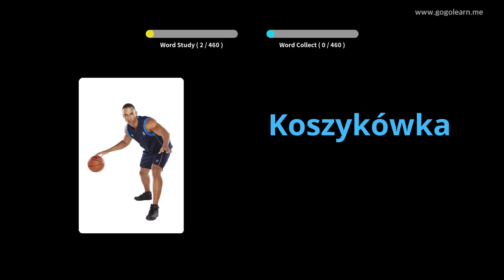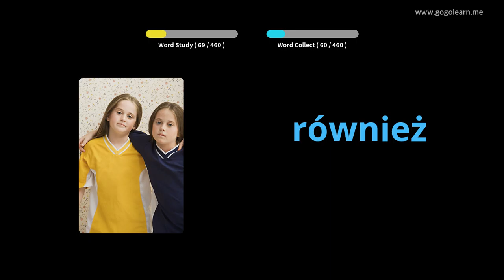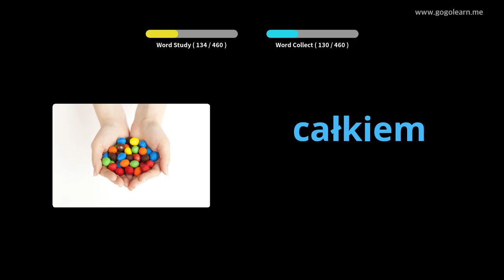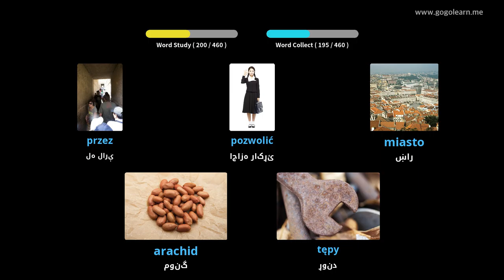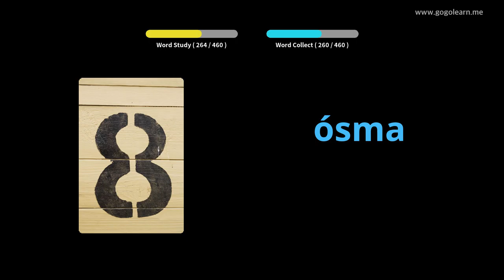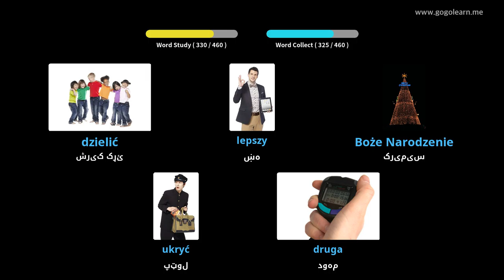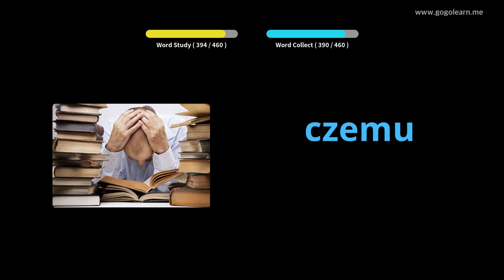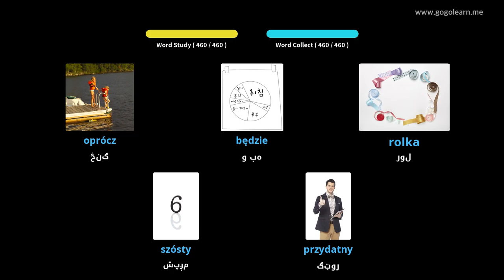د پولنډ د قاموس لومړنی ښوونځی | Golearn